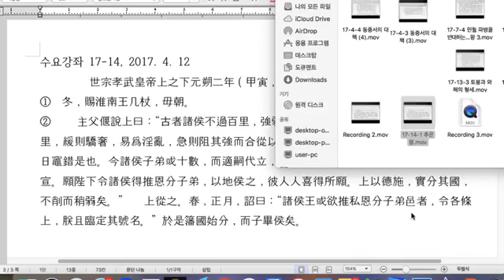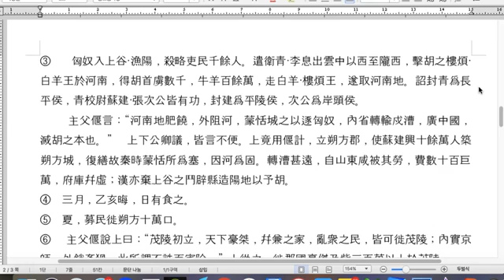20170412_ 2_ 권018_ 한기10